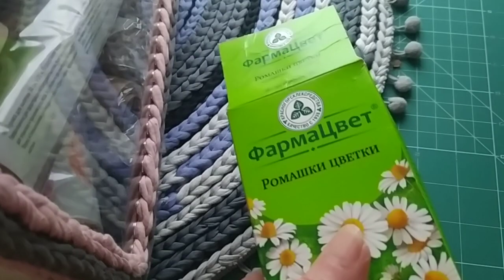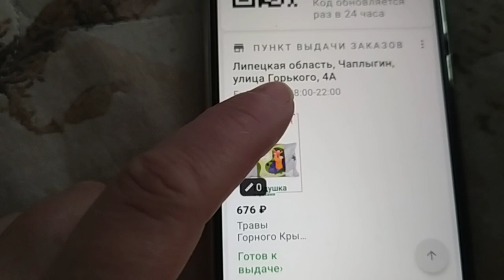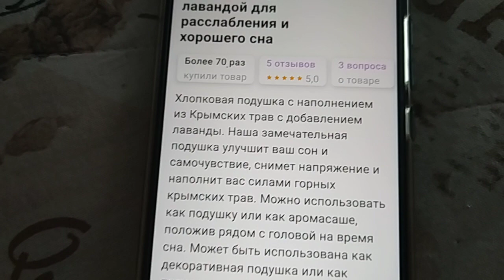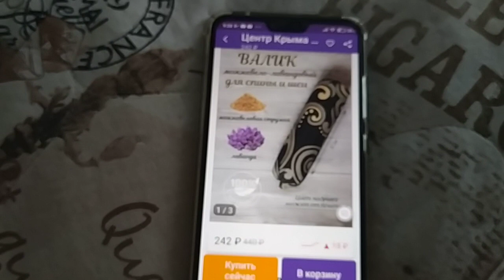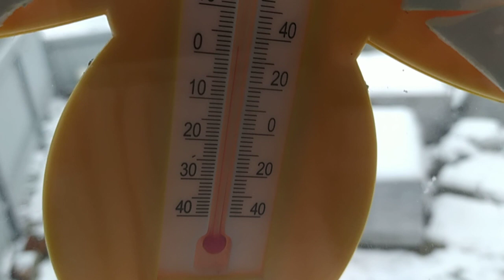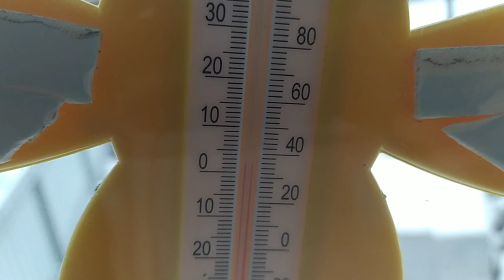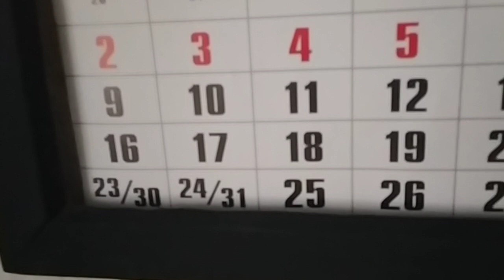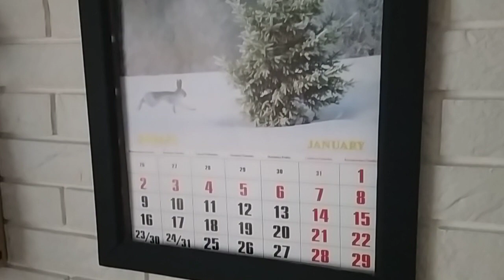Лекарство от бессонницы в интерьере Вяжу крючком Идея для вас Своими руками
Лекарство от бессонницы в интерьере Потрясающая идея для вас Своими руками ЕленаСитникова Платье "Шанель " Кардиган "Восток" Платье "Золотое" Джемпер "МИРАЖ" Мужской джемпер "Подарок" А вы подписались на мой канал ?